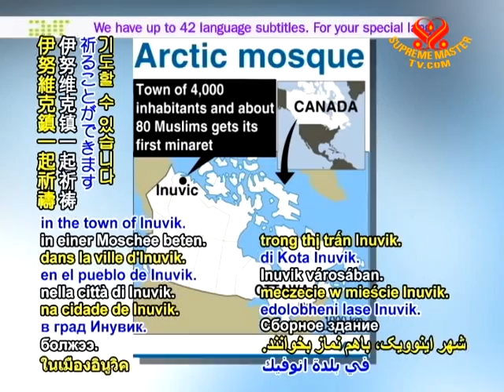The first mosque opens in the Canadian Arctic